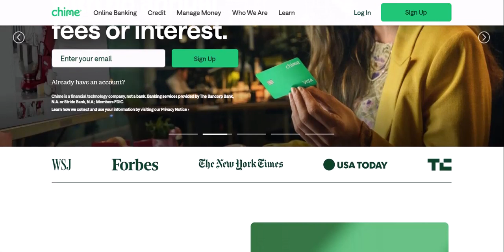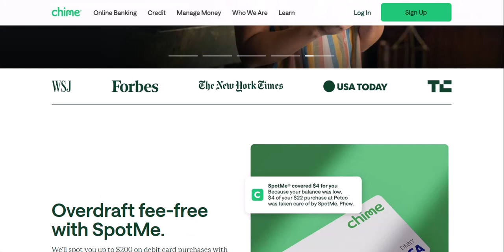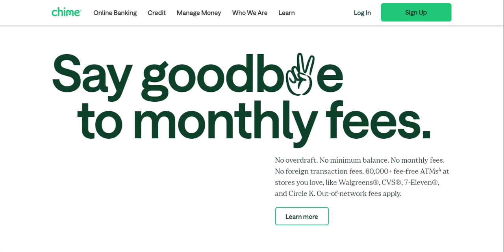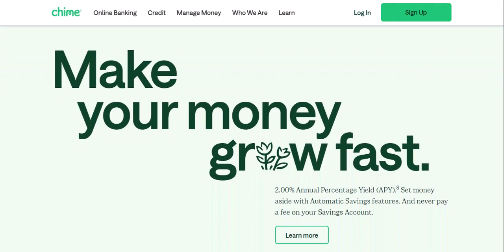do you really get money from chime?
In this video we dive into the deep about do you really get money from chime